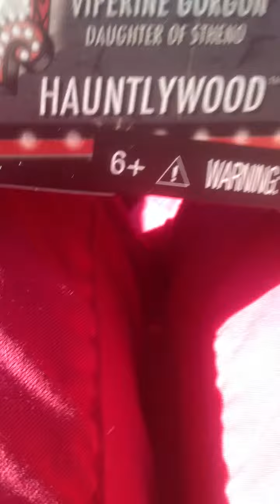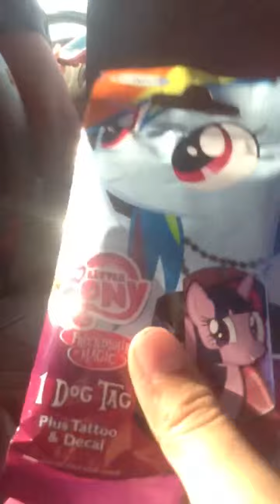What I Got From Toy Hunt Season 01 Episode 02 " Toys R Us "